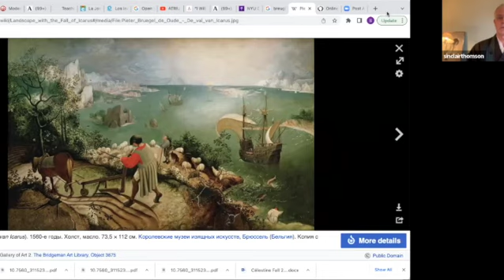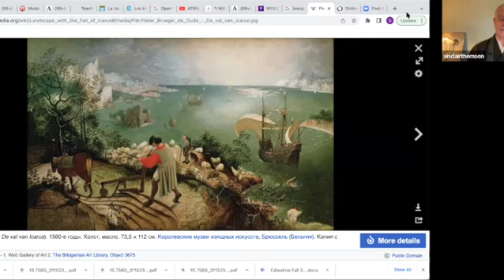Where Does the Fault Lie? Dharma talk by Shinryu Roshi on March 31, 2022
Shinryu Roshi comments on our relationship to the war in the Ukraine, drawing from the First Grave Precept and the koan of the National Teacher’s Stone Lion.

The Village Zendo is a community of people who come together to practice in the Soto Zen tradition. Based in downtown New York City, we offer zazen (sitting meditation), one-on-one instruction with a teacher, dharma talks, chanting services, retreats, workshops and study groups.
for daily schedules, teachers and zendo info, including audio Dharma talks.